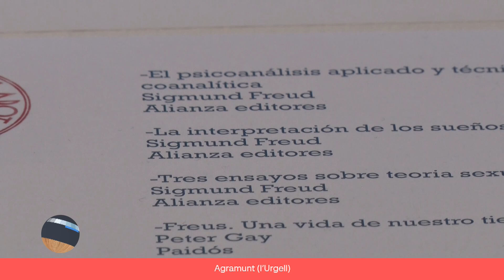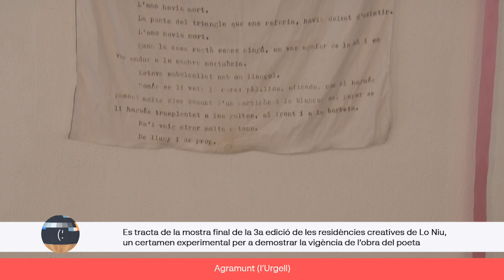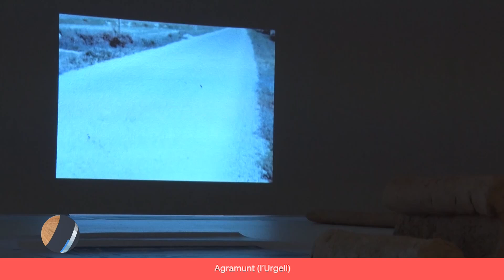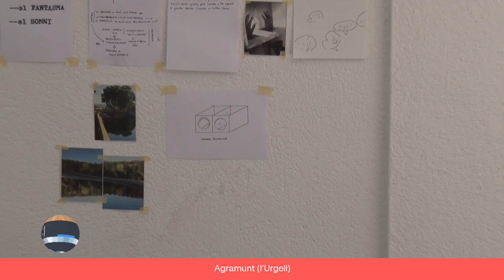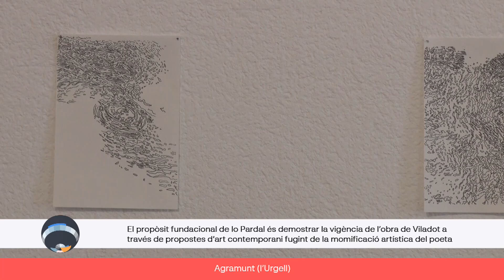CONNECTA LLEIDA PIRINEUS 24/10/2024